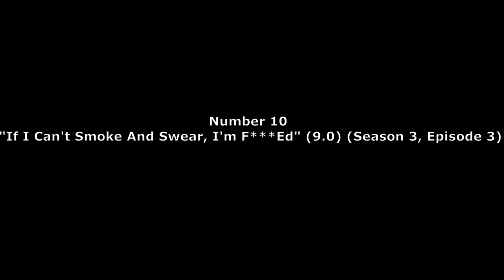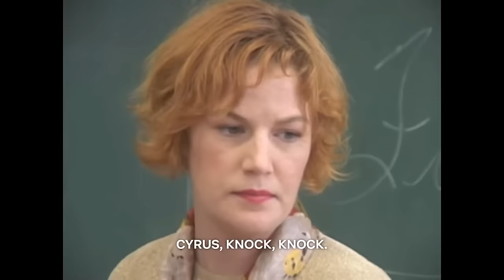Top 10 Trailer Park Boys Episodes (TPB FUNNIEST MOMENTS)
Best moments from all of the trailer park boys seasons (Only my opinion)